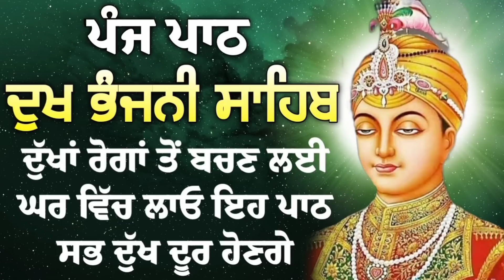ਪੰਜ path Dukh bhanjani sahib da path | ਦੁੱਖ ਭੰਜਨੀਂ ਸਾਹਿਬ ਪਾਠ | ਨਿਤਨੇਮ | Nitnem | samrath Gurbani